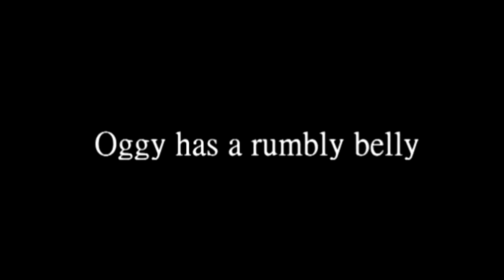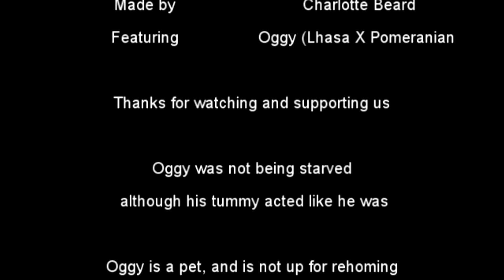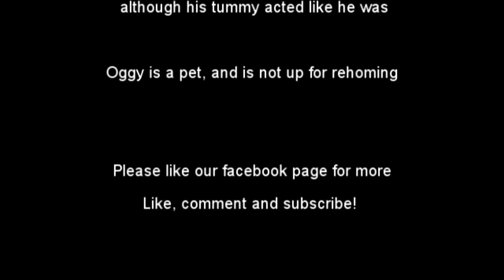Oggys hungry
Oggy is a Lhasa X Pomeranian who was born 20th May 2014, he stayed with his mum until 10 weeks old as we wanted him to stay with his mum for an extra 2 weeks than the usual separation age. This seemed to prove positive as when he was brought to his new home he didn't cry for his mum once, we believe the extra time he spent with his mum helped him cope with the separation. He is a healthy happy dog who hasn't changed much since he was a puppy, however he is very well trained and is hoping to become a PAT (pets as therapy) dog at some point. Oggy has grown up with the other animals and rescues around him and has learnt that they are not toys, however we wouldn't leave them alone together!
Look for my other videos of Oggy on my channel and I post regular photos and updates of him on my facebook